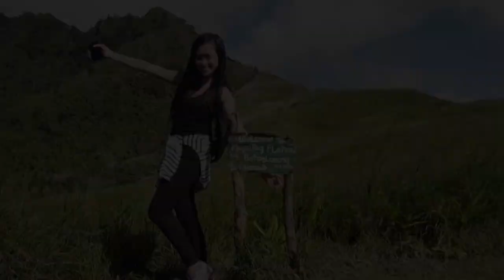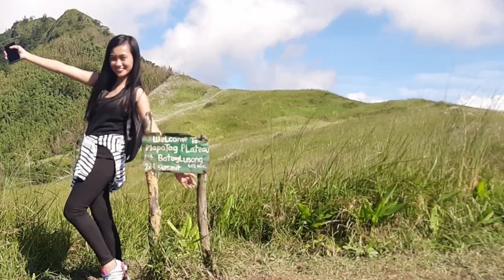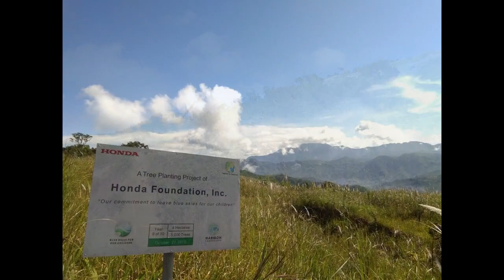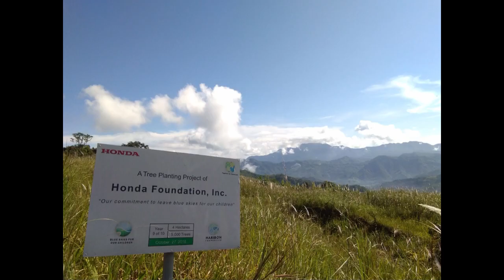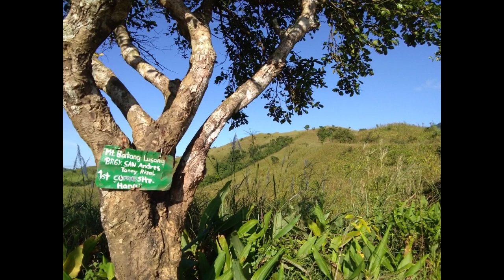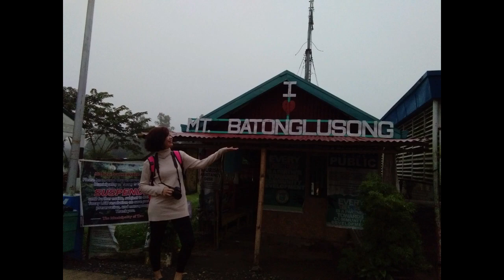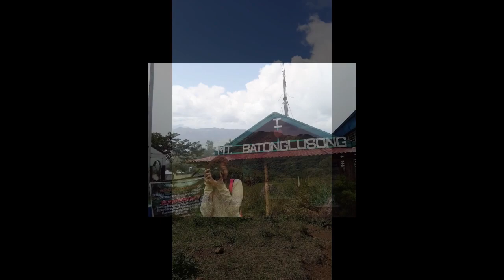MT BATOLUSONG Tanay Rizal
Just like to share this unforgettable experience last October 2019
with my friend pau

Sorry for the magulong video haha
and slideshow of pictures

Spread Love Love Love